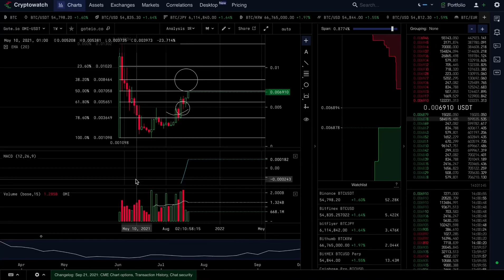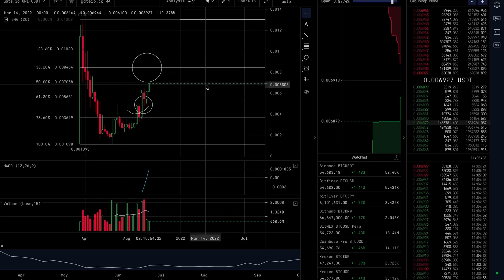ECOMI (OMI) MAJOR PRICE BREAKOUT! (LIVE PRICE UPDATE)